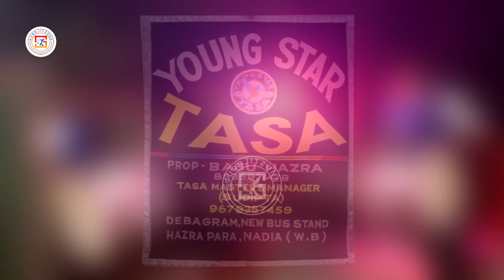ইয়াং স্টার তাসা 🔥 YOUNG STAR TASA - Debagram🔥 দুর্গাপূজা ২০২৩🔥 গান- মূঝে নিন্দ না আয়ে 💥 SUROJITZONE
YOUNG STAR TASA || ইয়াং স্টার তাসা - দেবগ্রাম, কালীগঞ্জ, নদীয়া || एयोंग स्टर

আমি সুরজিৎ মোদক, পশ্চিমবঙ্গের নদীয়া জেলায় চাপড়া নামে ছোটো একটি অঞ্চলে থাকি। আমি পেশায় একজন ব্যবসায়ী। আমার শখের এই চ্যানেলটি " সুরজিৎ জোন "-এর মাধ্যমে আমি সমগ্র পশ্চিমবঙ্গের বিভিন্ন জেলার জনপ্রিয় বিভিন্ন ধরনের বাজনা, তাসা বাজনা, ঢাক, ঝুমুর গান, টগর বাজনা ইত্যাদি আপনাদের সামনে তুলে ধরতে চাই।

-: FOLLOW ON :-

All Accessories